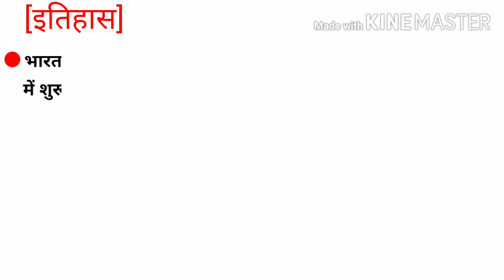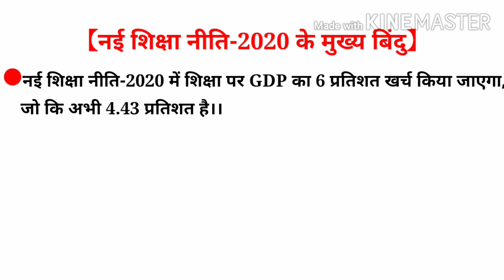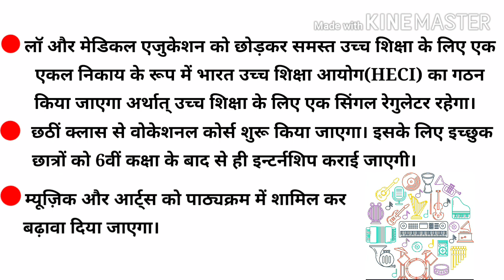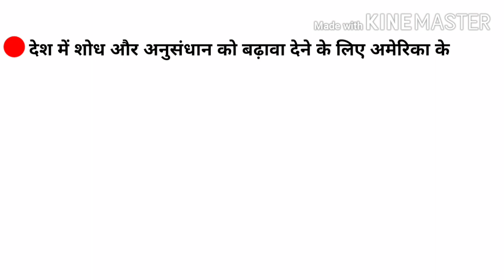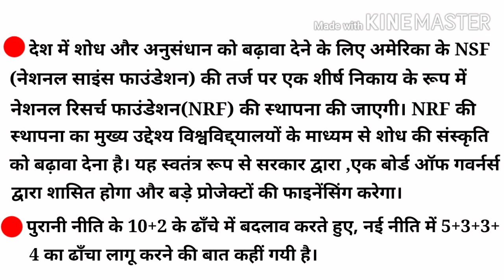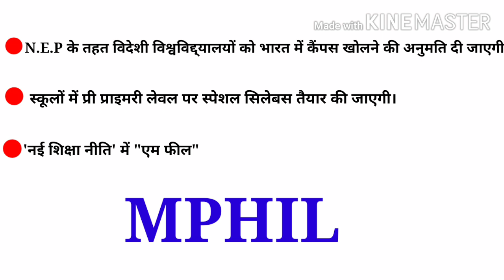नई शिक्षा नीति 2020 का सम्पूर्ण विश्लेषण|सuccess पoint|New education policy 2020|NEP2020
आईये जाने नई शिक्षा नीति 2020 में सरकार की तरफ से क्या क्या कहा गया है🙄🤔